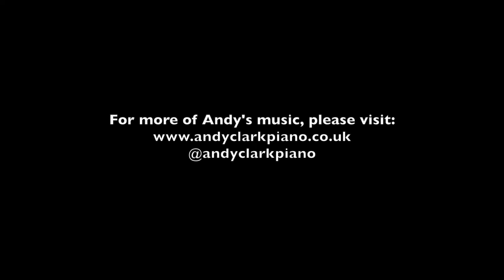Piano & Cocktails - Life on Mars (David Bowie)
Every Friday & Saturday night I play at the King's Grill & Cocktail lounge in Chester, so here's a little song I played recently to the backdrop of some beautiful cocktails being made. Enjoy!